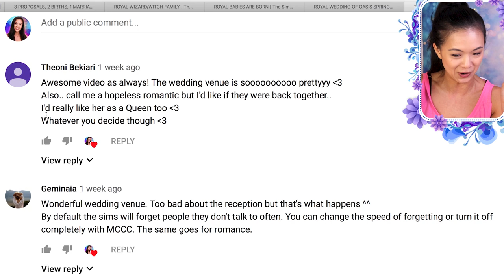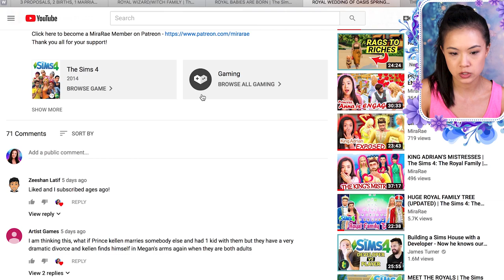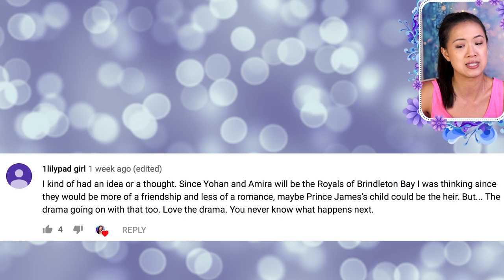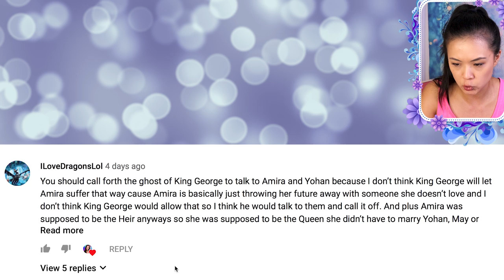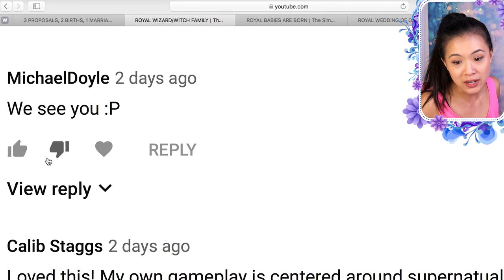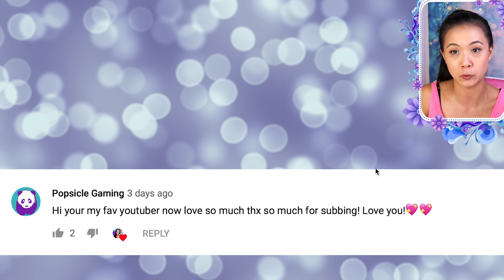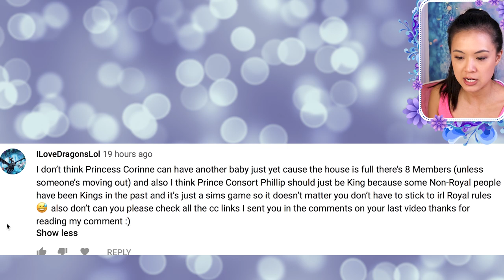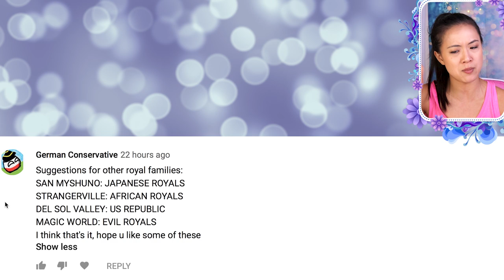Addressing Your “Royal Family” Comments & Questions | The Sims 4: The Royal Family